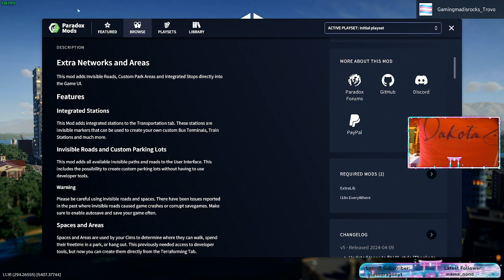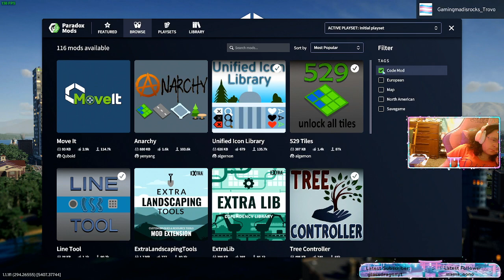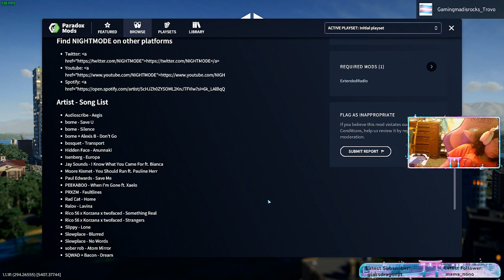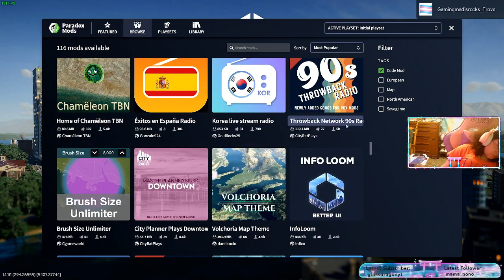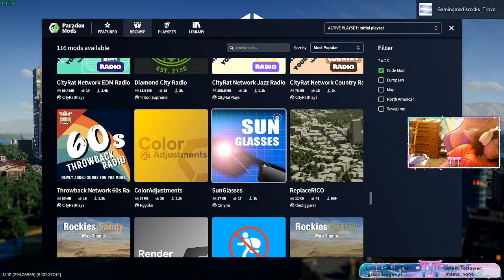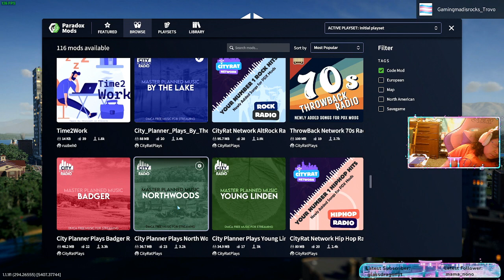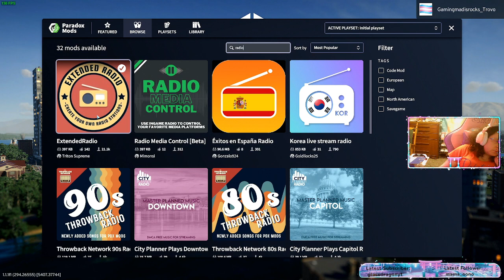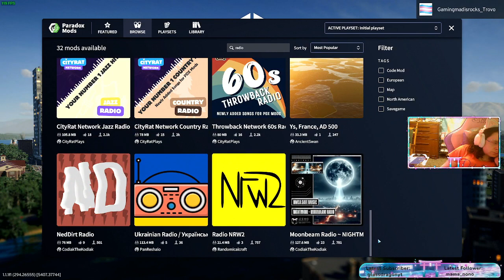cities skylines 2 Season 2 ep3 let add a lot of farms to our city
MY LINKS
other channel and stream

RADEON 6700XT
EVGA 100OGT
(2X) 1TB OF SSD  storage
ROG B550-F GAMING mobo
(2X) WARHAWK 16GB

MY STREAMING LAPTOP SPECS
CPU: AMD ryzen 7 4800H
GPU: GTX 1650TI
RAM: 16g
SSD: 512 GB
HDD 1TB
Windows 11